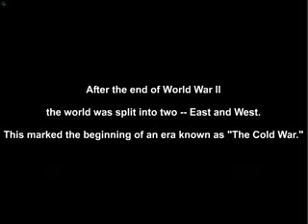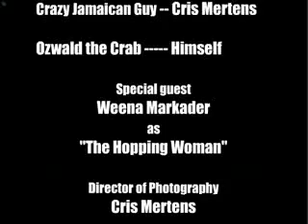Solid Snake's crab battle!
EDIT: 25k views?!?! O_O Awesome!

CRAB BATTLE!!!
XD

Hope you all had a merry christmas, and are going to have a happy new year.
This video was NOT done by me, and all rights are reserved (sounds old fashioned, doesn't it? =/ )